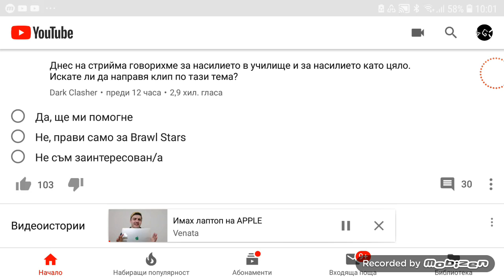GENE е тук+нищожен box opening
Gene is MYTHIC